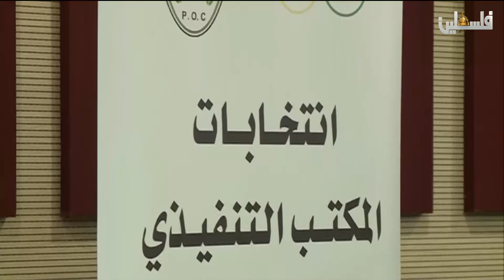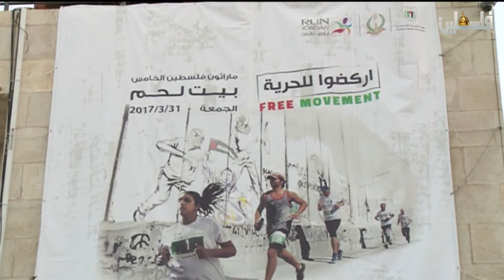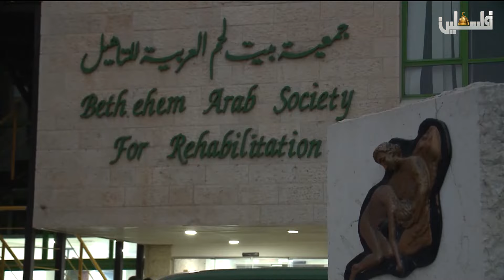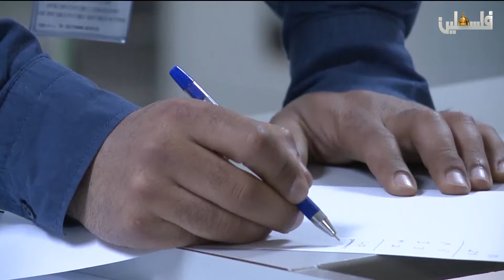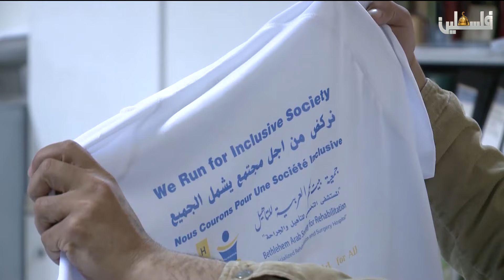نبض الملاعب – ماراثون فلسطين الدولي وانتخابات اللجنة الأولمبية - 4 4 2017